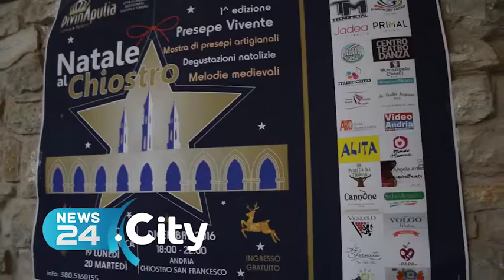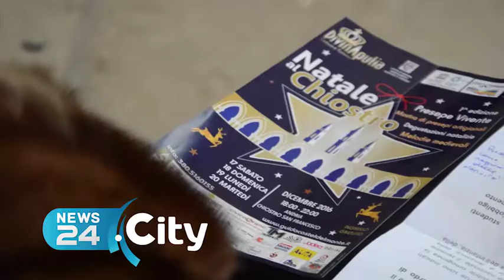ANDRIA | “Natale al chiostro”, presentata la 1^ edizione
Evento dal 17 al 20 dicembre con presepi, degustazioni e musica